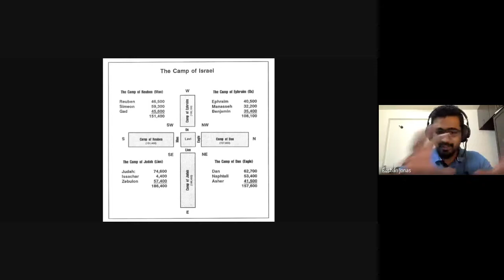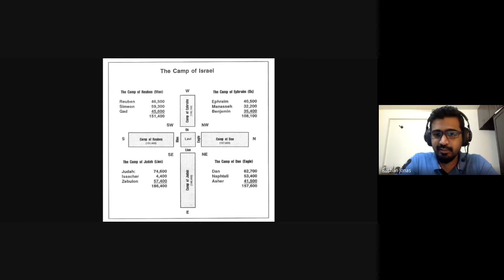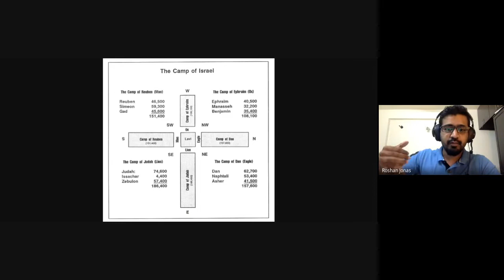Praise & Worship | Lecture 10 : BC105-P&W-20210906